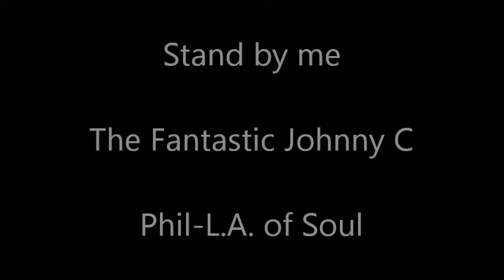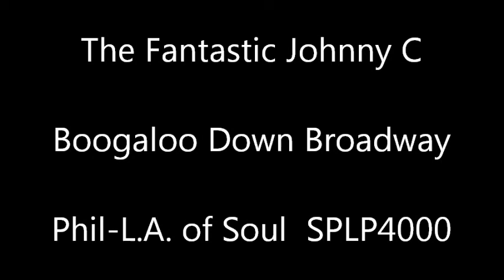The Fantastic Johnny C - Stand by me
By B. King, E. Glick
The Fantastic Johnny C - Boogaloo Down Broadway
Arrangements by Bobby Martin & Leon Mitchell
Produced by Jesse James
Photography Album Design Max Bodden Associates, Philadelphia
National Distributor Jamie/Guyden Dist. Corp.
Liner notes Billa Mays  Music Director WAOK Radio, Atlanta, Georgia
Phil-L.A. of Soul  SPLP4000